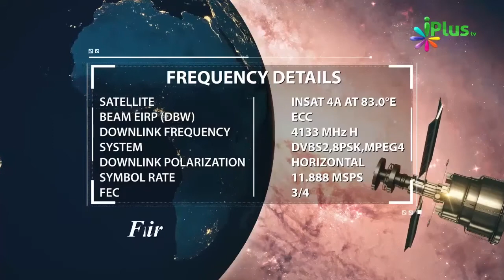Har Namaz Mein Sirat e Mustaqeem Par Chalne Ki Dua Maangte Hain By Shaikh Abdul Razzaq Jamaie